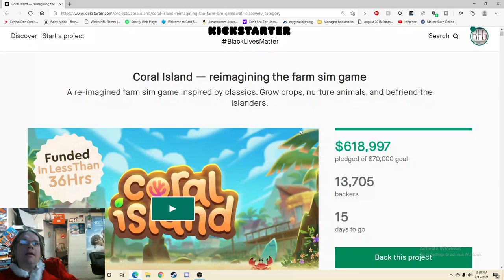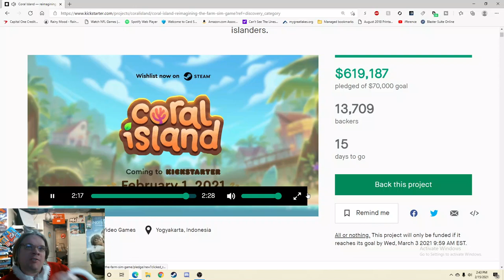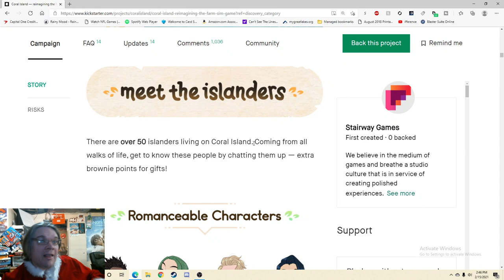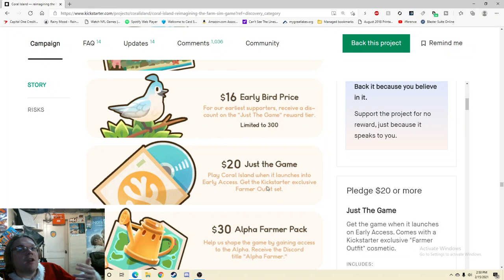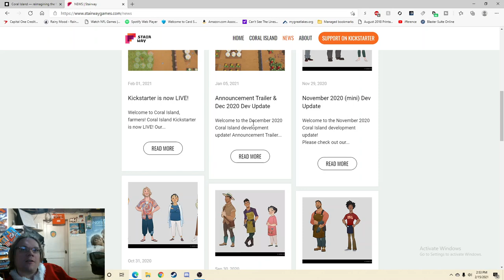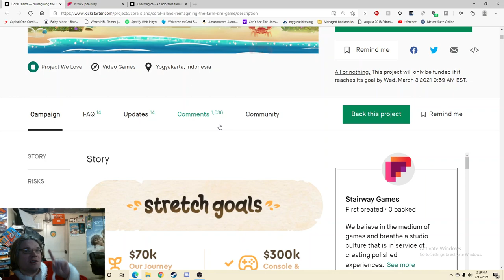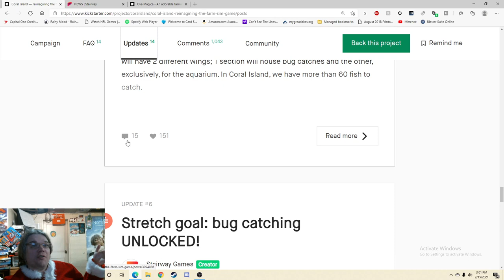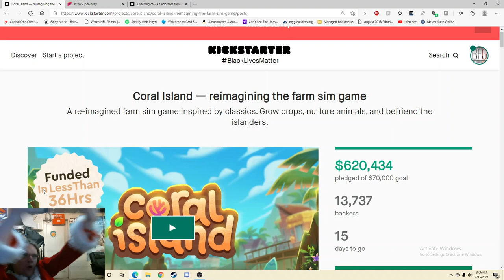Coral Island - reimagining the farm sim game - Kickstarter Critique #109 PC Switch Playstation Xbox